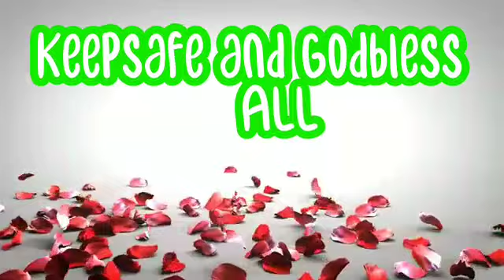try ko lng mga binigay nila